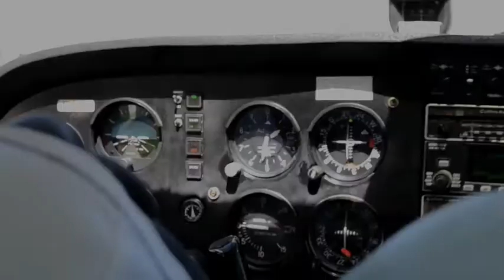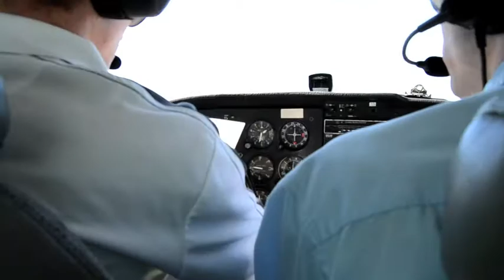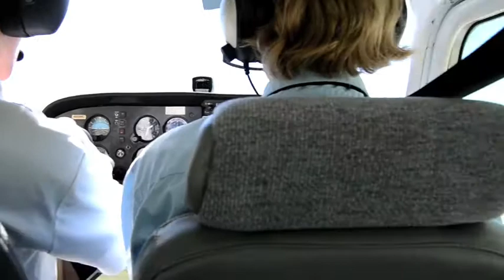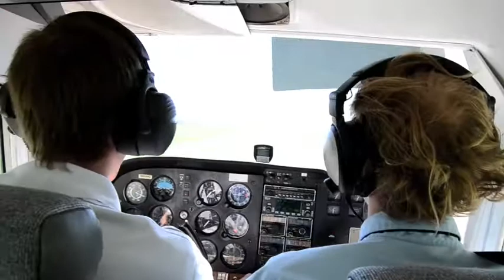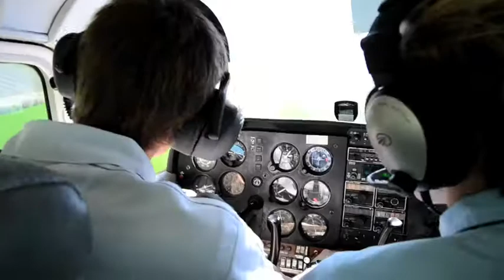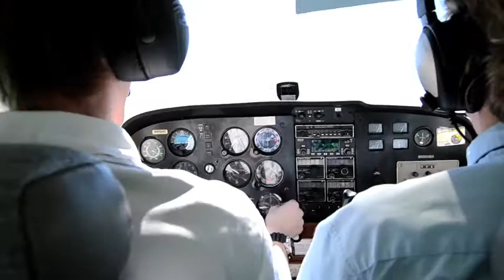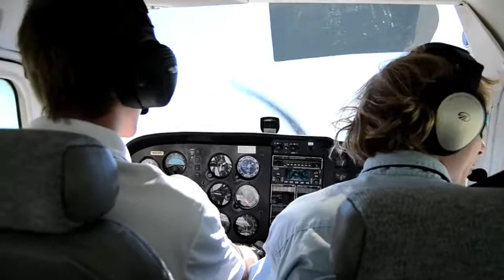Hesston College Aviation - 2012 Flight Competition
Hesston College Aviation Annual Flight Competition.
Newton City County Airport (KEWK), Newton, KS
March 23, 2012
Pilot-In-Command : David Rudy
First Officer : Fritz Lehman
Cameraman : Redfa JT
Cessna 172 - N959HC